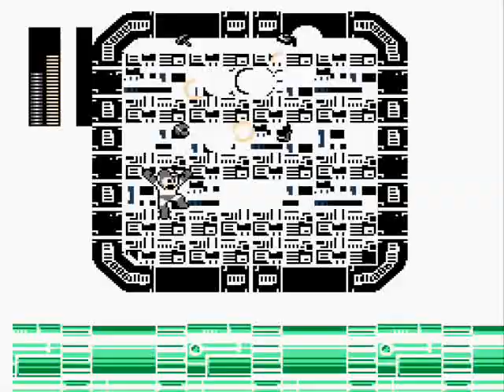Let's Play MegaMan 4 #05: Insert Yakov Smirnoff Joke Here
Part 5: Cossack Stages 1 & 2